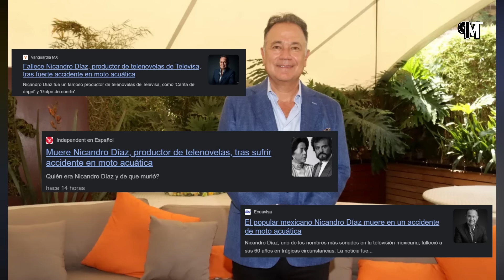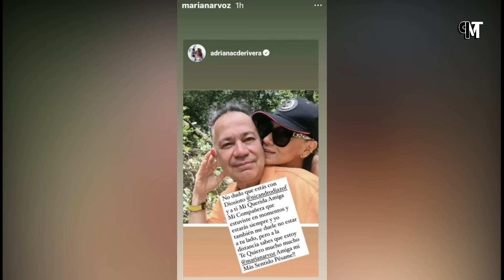Nicandro Diaz no MURIO en el Mar Sino En Carretera REVELAN como fue el ACCIDENTE de Nicandro Díaz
Nicandro Diaz no MURIO en el Mar Sino En Carretera Nicandro Díaz tuvo accidente en moto por animal

Se revela la verdad de como fue el accidente donde perdió la vida el reconocido productor de telenovelas Nicandro Díaz. y es que se ha dado a conocer que el accidente no fue en el mar, sino en carretera: Nicandro Díaz murió tras accidente en moto por un animal que se le atravesó. pues pasemos a conocer todos los detalles.